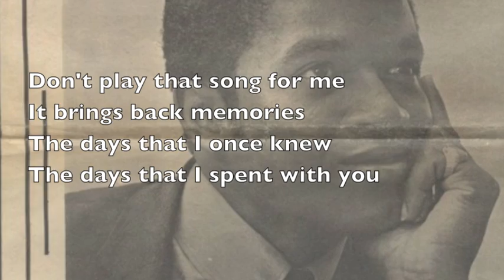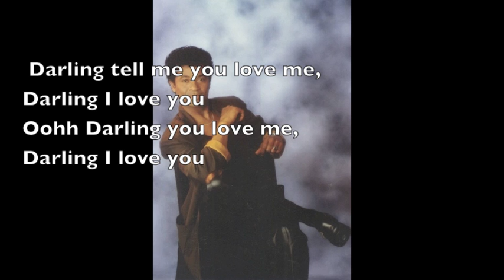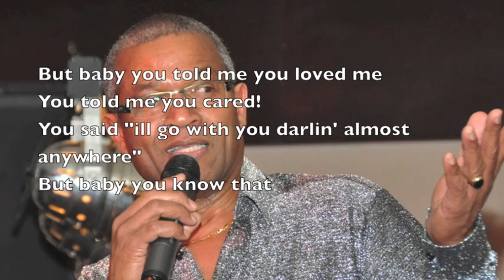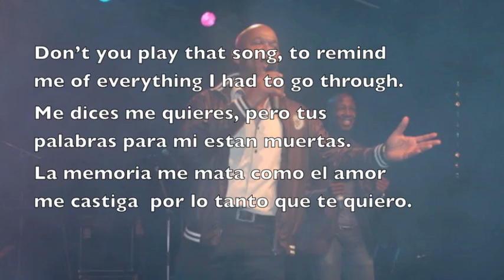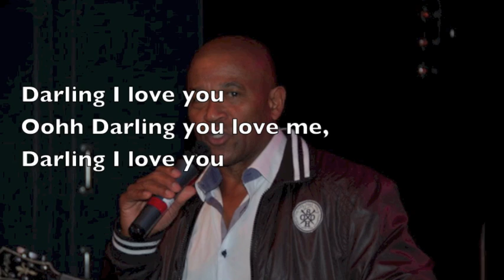LESLIE VOS: Don't Play That Song (cover)